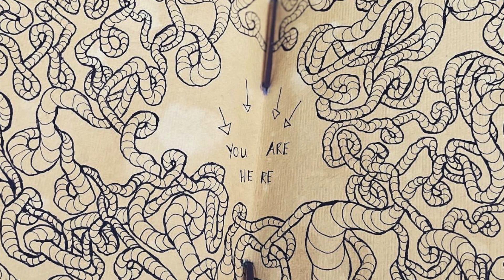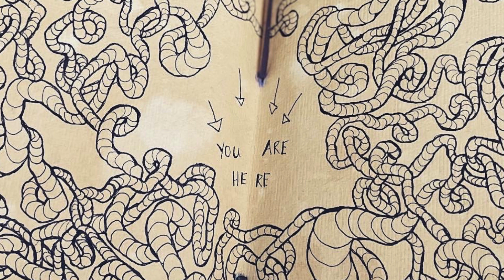TV Screensaver You Are Here by Alexandre Aimee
Doodle highlight from Art Journal by @alexandreaimee